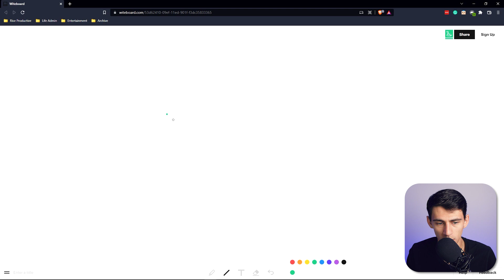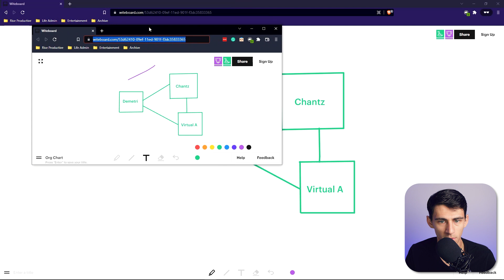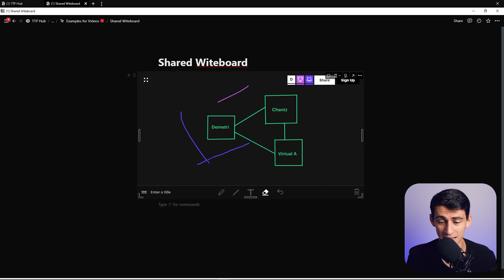FINALLY!! Whiteboards in Notion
Notion FINALLY has an amazing app to pair with it for Whiteboards! Witeboard is a simple and sharable whiteboard website that you have to see to believe! Let me know your thoughts on Witeboard and its simple Notion integration in the comment section down below!

⏰ TIMESTAMPS:
0:00 - Witeboard
1:04 - Sharing
1:55 - A Nice Trick